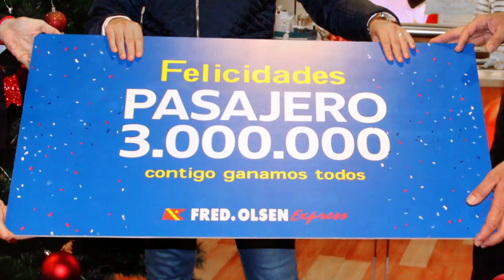Fred. Olsen Express - 3 Millones de gracias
Fred. Olsen Express alcanza una cifra histórica, superando los 3 millones de pasajeros transportados en 2018. La pasajera 3 millones viajó a principios de esta semana en la ruta entre Agaete y Santa Cruz de Tenerife.